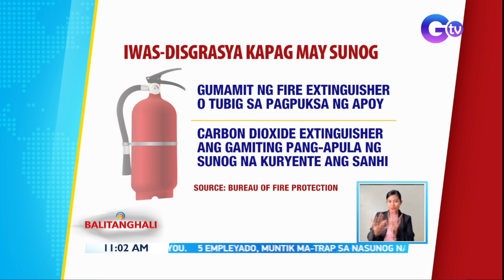5 empleyado ng isang nasunog na warehouse, muntik ma-trap | BT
Nasunog ang isang warehouse ng mga nire-repack na toiletries sa Malabon. Limang empleyado ang muntik ma-trap sa nasusunog na bodega.